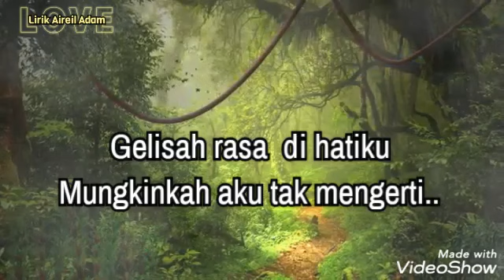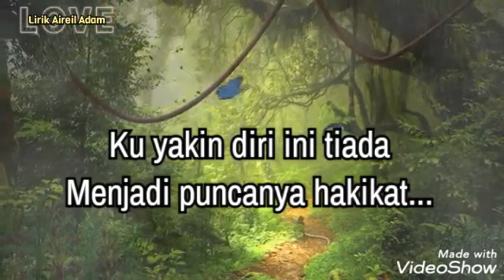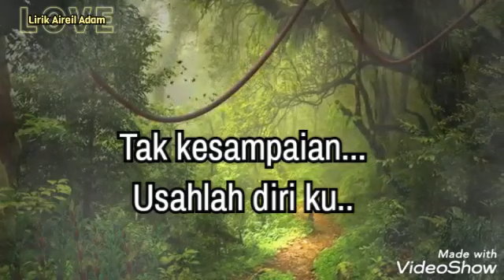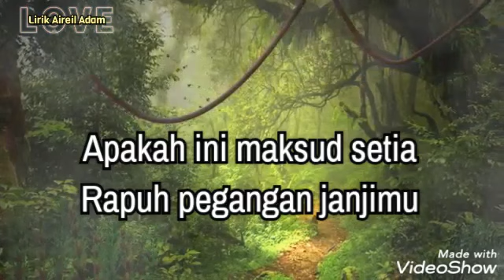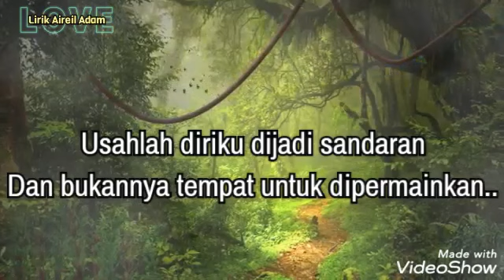Resah (Lirik Video) - Lestari